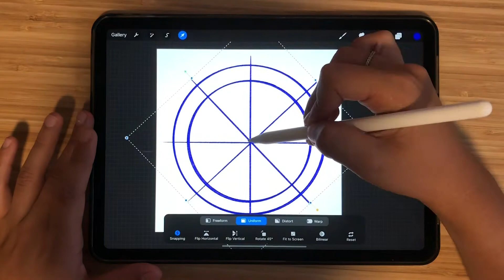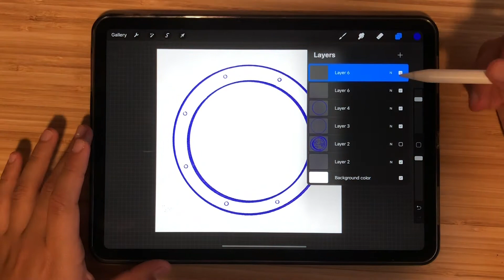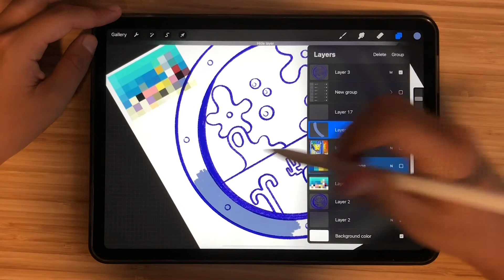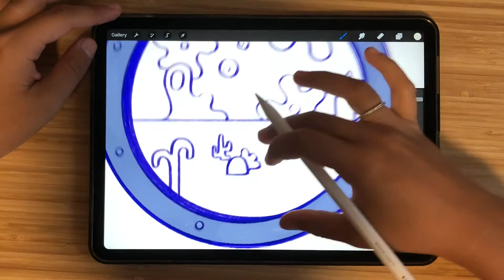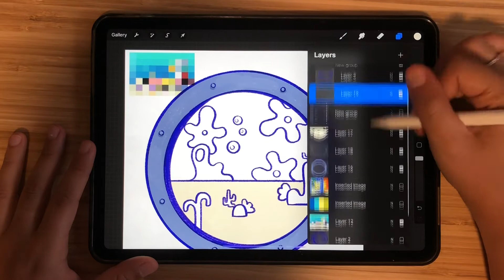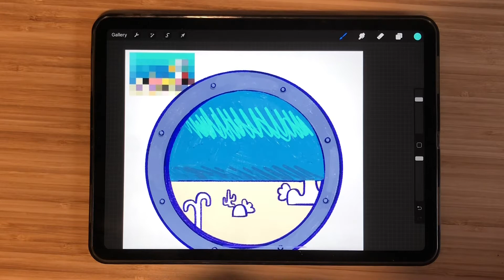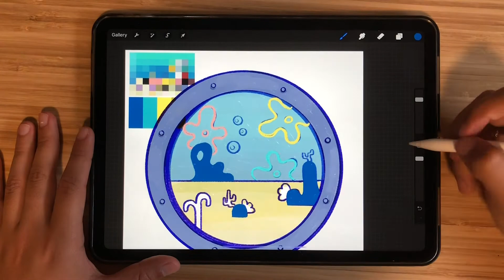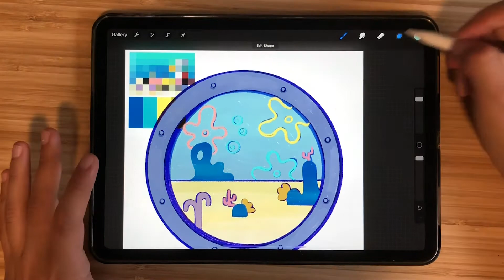Draw with me | Spongebob's window Fan Art on Procreate Lo fi Music